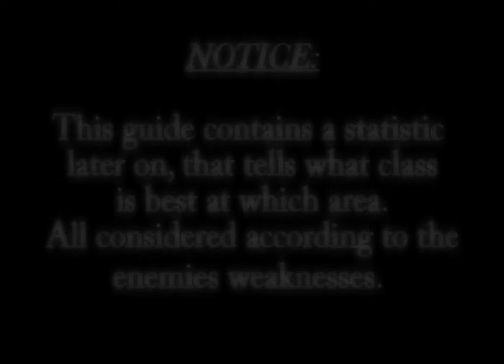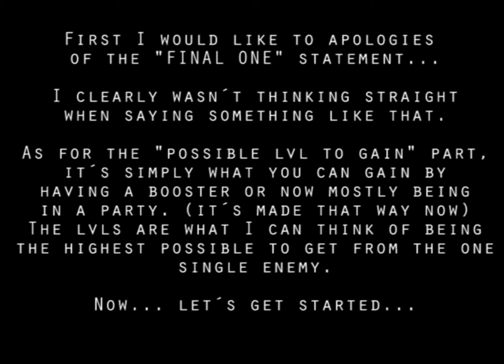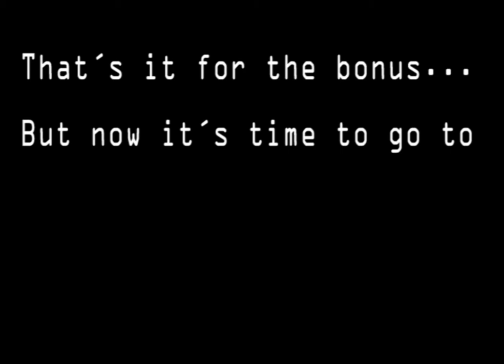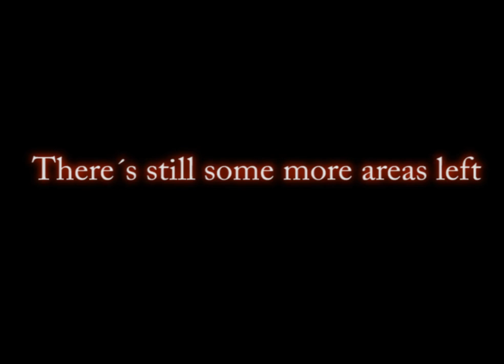My new lvling-guide part 6 - Developer dungeon, Techichi Volcano, Ash dungeon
The next in line guide is here... I also visit the episode 4 area but you need to be at least 150 to be able to enter. Otherwise it´s the Tech area and Ash in this one. I hope you like it and my more not so extremely close to the enemies lvls rate. I´ll try to be more realistic about that from now on.

The themes are at the end of the vid as always.

And now I will from this day on share them as well! ^_^

"Deduction - another version - Persona 4" (ripped from the cd I got from the game)

"Schorched Earth of Solemnity - Castlevania Order of ecclesia" (an ost in my possesion)